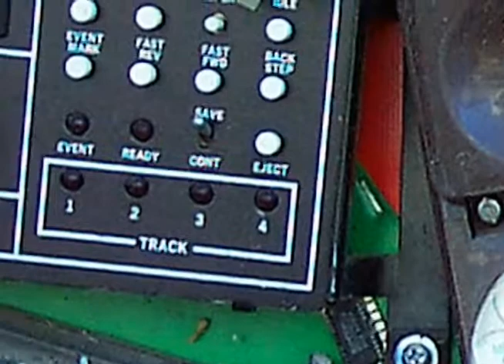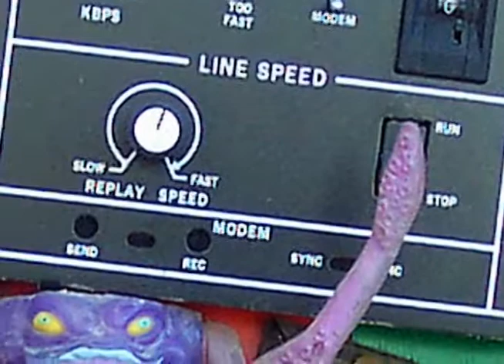Elvis Loved Girls / Baby Do You Love Me (Rodney's ArtMusic)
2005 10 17 Song Demos #1 #2